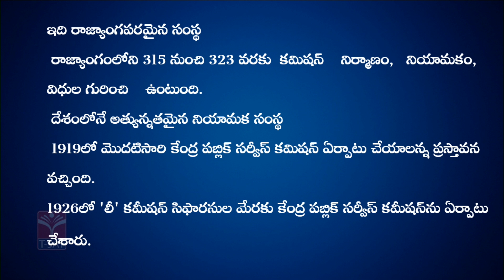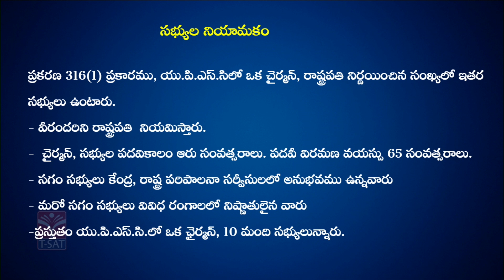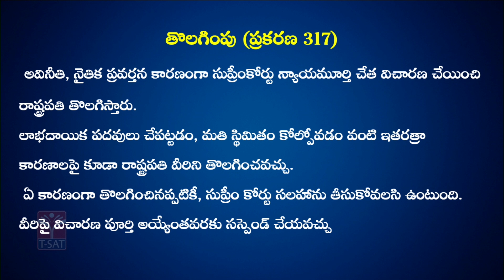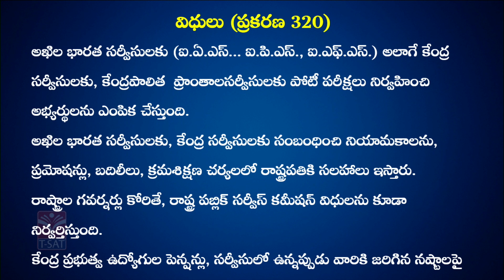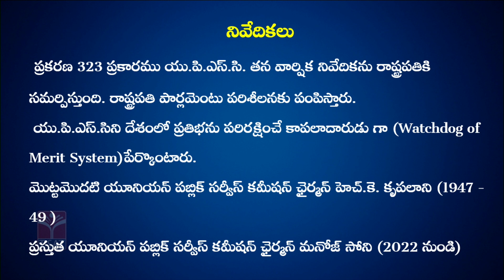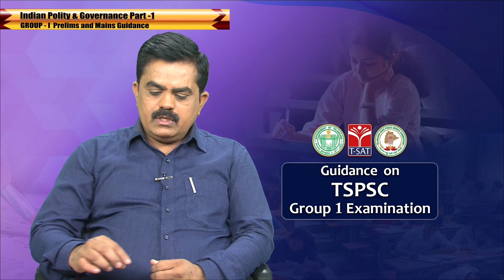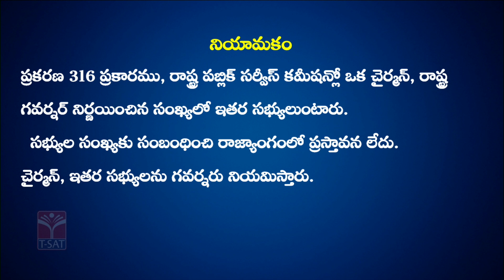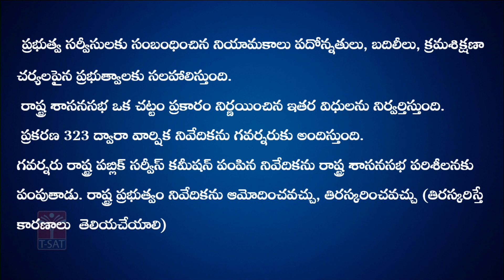TSPSC Group 1 : UPSC - Indian Polity & Governance | 28.05.2022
T-SAT Network Digital Classes are Now Available on Following Platforms:

👉Install T-SAT App:
1. For Android Users: Play Store
2. For Apple Users: AppStore